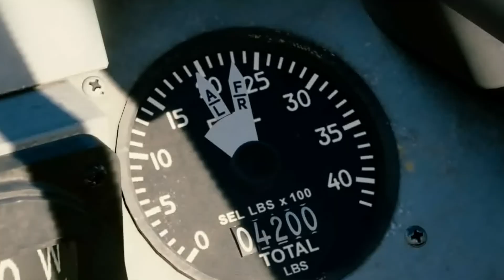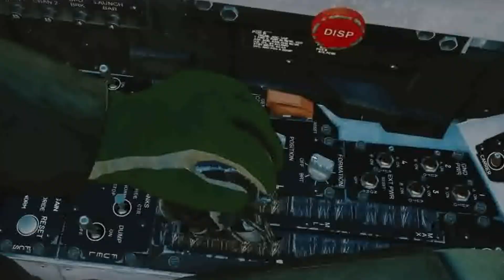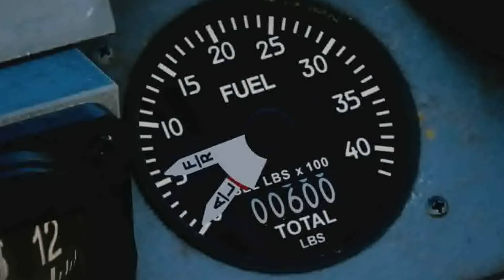D.U.M.B.S UNDER THE 3 GORGES DAM CHINA TOP GUN SPECIAL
5 hours in the making.
Tonight we are going on an epic adventure.
Fasten your seats beats and just be prepared - Anything can happen.
D.U.M.B.S
UNDER THE 3 GORGES DAM CHINA
TOP GUN SPECIAL